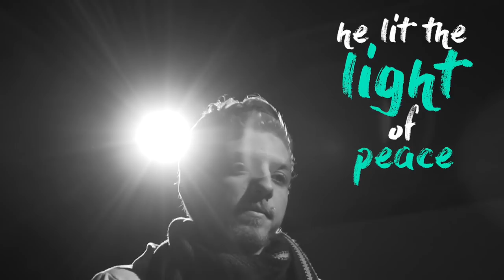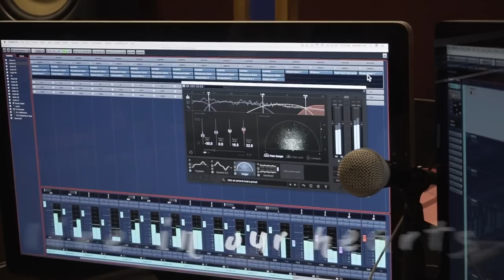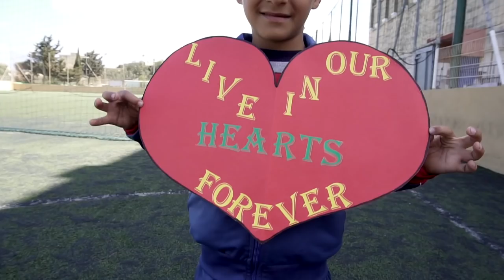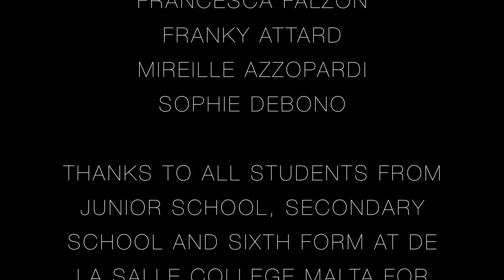One Heart One Commitment One Life 300 DLS Malta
TERCENTENARY CELEBRATION OF THE DEATH OF SAINT JOHN BAPTIST DE LA SALLE, FOUNDER OF THE INSTITUTE OF THE BROTHERS OF THE CHRISTIAN SCHOOLS (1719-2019)